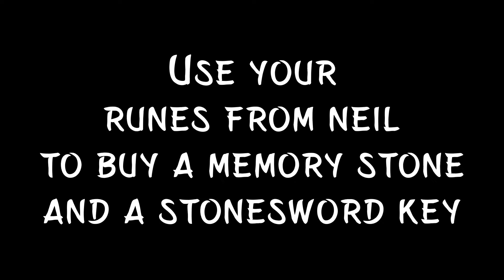FRENZY FLAME in Elden Ring is INSANE - How to make an INSANE Frenzy Flame build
Hello, today's build is an insane one (pun intended) These frenzy flame spells are good, wish there were more to use. The Flame of Frenzy spell specifically is super good against bigger hitbox enemies, charging the spell and landing all the projectiles deals 56 poise damage, and 20 poise damage uncharged.

⚠ Stats ⚠
40 vigor
40 mind
80 faith

⚠ Oh before I forget, use Flame Grant me Strength instead. ⚠
Reasons being it builds up a lot of frenzy, and the damage increases on top of the Fire Scorpion charm is substantial.